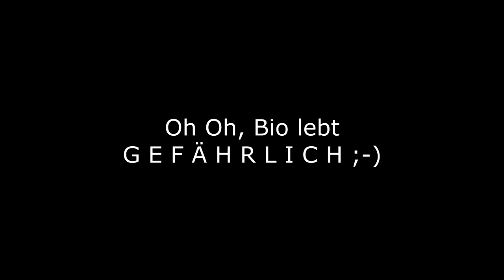H1Z1 - King of the Kill - Jemand Lust zu Teamen? Eeecht Funny das Game! (HD) (60p) (DE)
WoT vlog drivelog ARMA 3 vlog Apex TANOA Cheats Tricks Tips Gastreplays Lets Plays Gameplays Live Spiele

Hallo und Willkommen zu einem Lets Play von KotK! Hat jemand Lust zu Teamen? Vielleicht einer der Arma Leute? Am besten jemand der nicht so gruselig aimt wie ich ;-)

Also was ich Euch jetzt schon sagen kann, das Game ist trotz Alpha unglaublich kurzweilig und spannend!

Ach ja! GUTEN RUTSCH wünsch ich Euch!

Viel Spaß!

Wenn Ihr auch mal in ein Video wollt, schreibt mich an, wenn ich online bin: "Commanderjenzor", oder sucht mich im Forum oder sucht über die WG Homepage den Clan H-A-N und H-4-N.

► Habt Ihr das Verlangen, mich mit Gold oder Penunsen zu unterstützen

► Info: Lust auf meinen Clan?

► Info: Ihr sucht mich auch im Forum?

► Info: Wie kommt Ihr zu dem geilsten kostenlosen Spiel der Welt ?

► Danke an die edlen Spender:
- Ace Bein 2500 Gold
- Christof87 1250 Gold
- Panzerhannes85 Boxtank SU100Y
- Heinz Strauss Gold Tank Löwe
- Ep1xs für 2.500 Gold für einen zweiten Clan
- Mr.Inkognito für 7.000 Gold und 30 Tage Premium
- Mr.Inkognito II für 6.000 Gold und 30 Tage Premium
- erneut Mr.Inkognito II für 6.000 Gold und 30 Tage Premium

Schreibt mir Eure Kommentare, was Ihr sehen wollt!

Gruß

Commander Jenzor